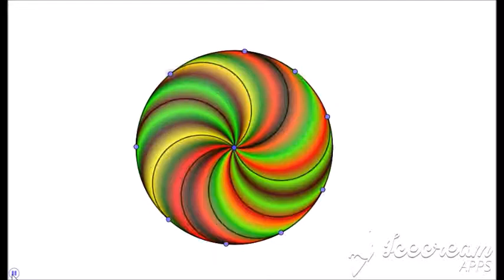BALL ANIMATION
This is an animation video prepared in GEOGEBRA